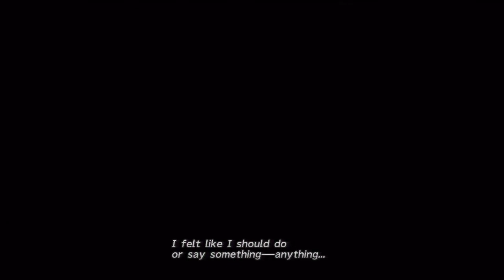Final Fantasy X HD Playthrough w/ Commentary part 71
Welcome to my playthrough of Final Fantasy X HD Playthrough w/ Commentary. This is part 71.